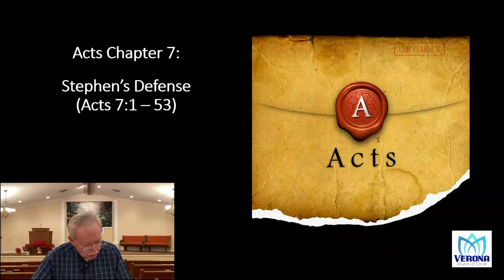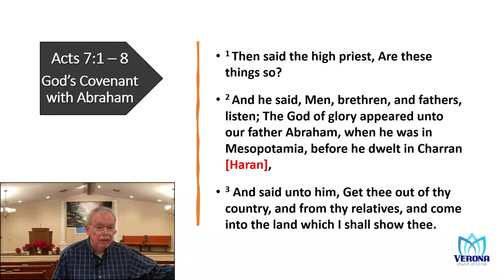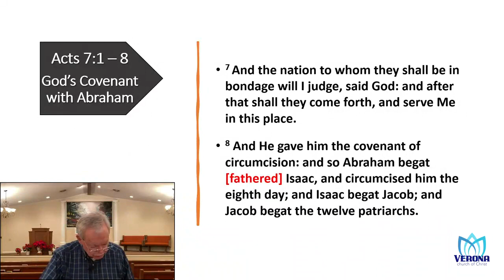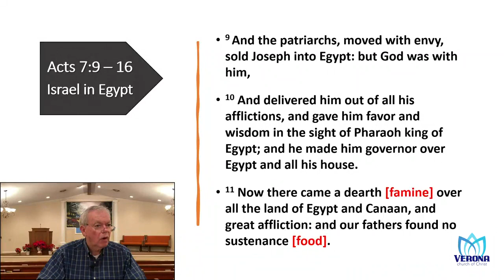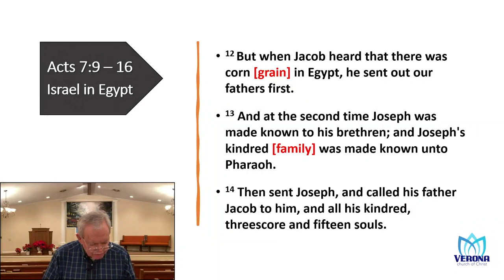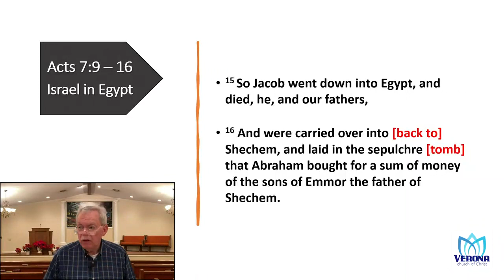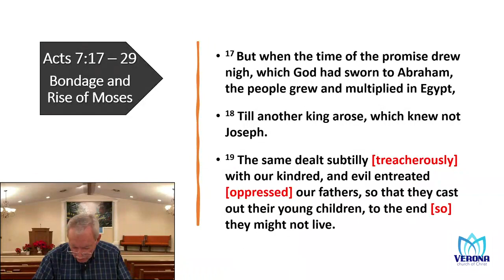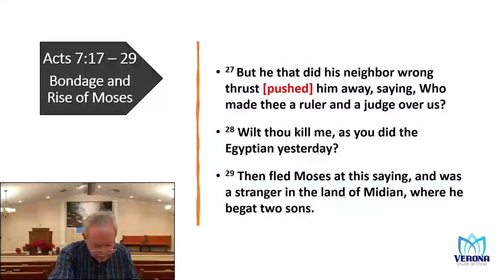20. Acts 7:1 - 29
Stephen begins his defense by finding common ground with the Jewish Council. He begins by retracing Jewish history, with which they were in complete agreement. He will eventually transition to the more difficult application later in his sermon. In our interactions/discussions with others, may we respond with such tact and wisdom!